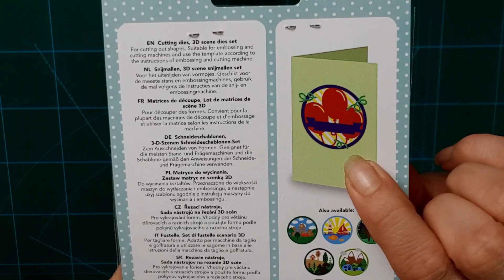2te Idee mit dem Luftballon-Stanzenset 🎈 | Blumen Spalier 🌺 | Action-Stanzen mal anders 😅 | Vintage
Heute die 2te Idee (die eigentlich von meiner Tochter Sara stammt) zu dem neuen Luftballon-Stanzenset von Action.

Eine Blumen-Spalier-Karte im Vintagestyle. ❤

Viel Spaß beim Gucken und nachwerkeln.

Alle verbastelten Materialen habe ich selbst gekauft und bezahlt. Dieses Video enthält unbezahlte Werbung.